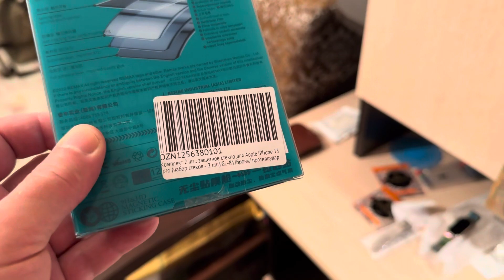Комплект из 2 шт защитных стёкл для iPhone 15 pro с аппликатором.